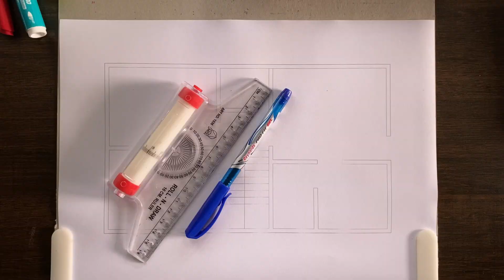21 x 35 पूरब मुखी घर का नक्शा | 21*35 House Plan | 21x35 Home Plan Design | 21x35 House Map | Sujit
👨Mr. Sujit Deshmukh.
📜BE (Civil)
👷Civil Engineer

आप अपने घर का नक्शा बनवाने के लिए संपर्क कर सकते है

🏡 House Plan Happy Customers
🏡 घर का नक्शा
🏡 HOUSE PLAN
🏡 MAKAN KA NAKSHA
🏡 ENGINEER SUJIT